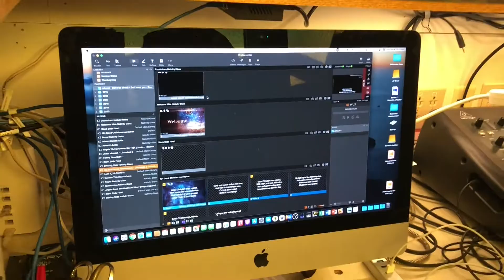December 8 Ministry Update and behind the scenes on Sunday